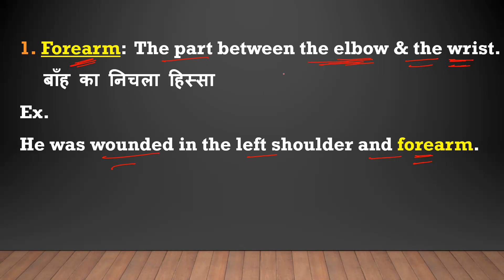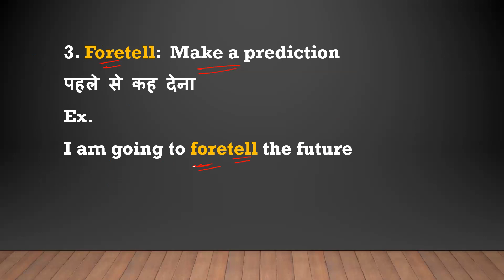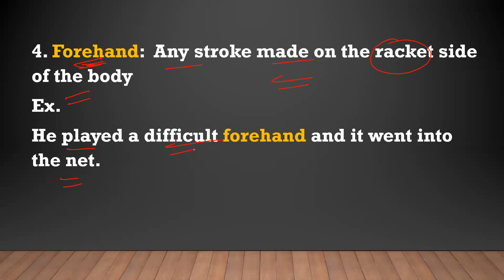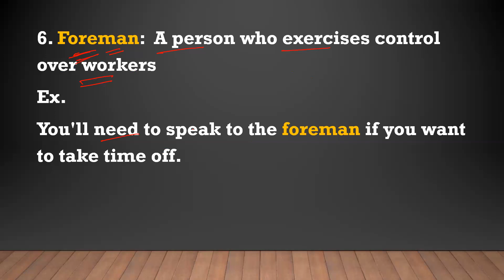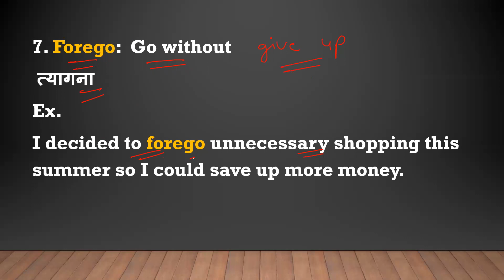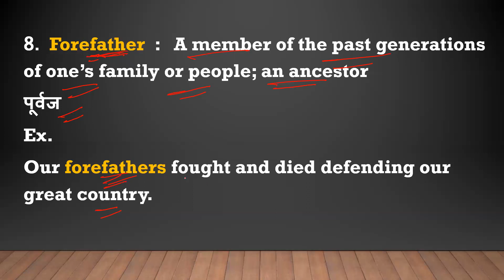VOCAB | ROOT WORDS | ENGLISH | LEARN VOCAB EASILY